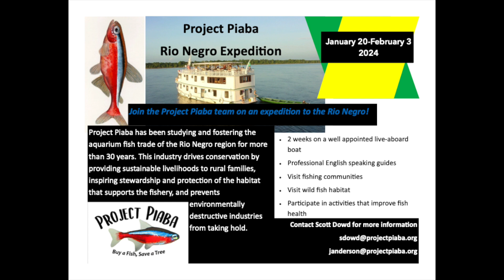Join us on the 2024 Expedition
Join Project Piaba scientists and specialists on the expedition of a lifetime to visit the Rio Negro Aquarium fish fishery in Amazonas Brazil, tentatively January 20- February 3, 2024. We will be visiting fishing communities, conducting best handling practices training, documenting newly available species of aquarium fish, and advancing our traceability work, and we'd love to have you participate!